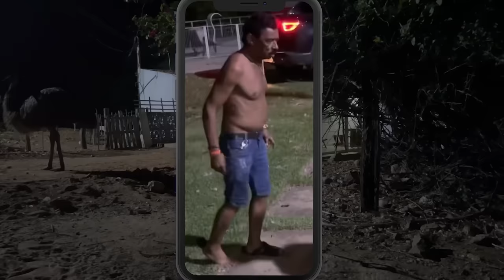TIRINGA NUNCA PENSOU QUE IA SE ASSUSTAR TANTO ASSIM - 1 hora MUITO MEDO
Shorts do Tõe de Tiringa

00:00 DEIXA SEU LIKE!
01:00 SE INSCREVA NO CANAL

Charlles, Tiringa e Tõe são muito divertidos e engraçados, acompanhem alguns cortes e melhores momentos dos seus vídeos

todo crédito a eles! se inscrevam lá e aqui também sz